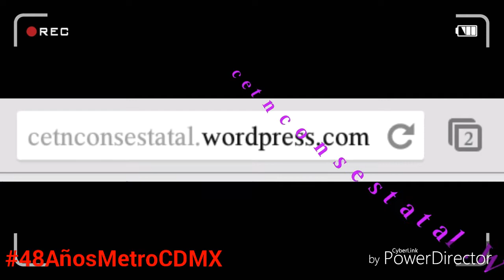Bombardier NC 82 (M.325/M.328) 2017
4 Septiembre 2017